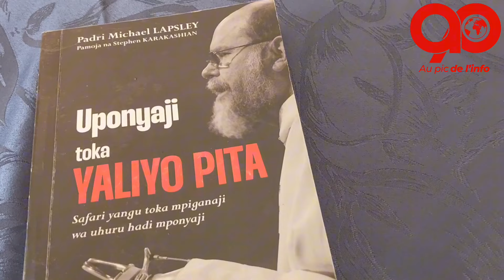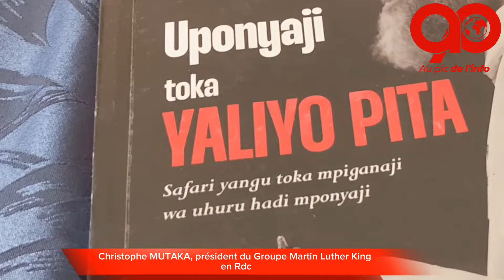RDC : La guérison de mémoire, une armée efficace pour mettre fin à là guerre à l'est de la RDC